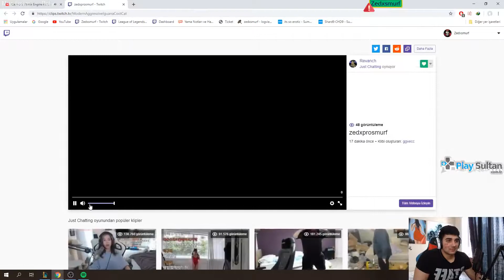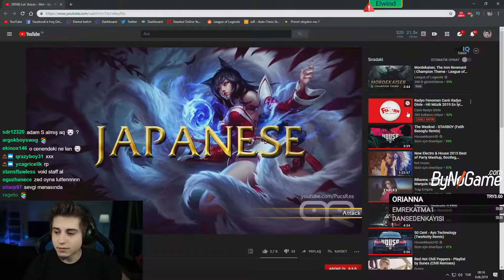0 ŞANS %100 YETENEK ROGU LoL yayın anları #440